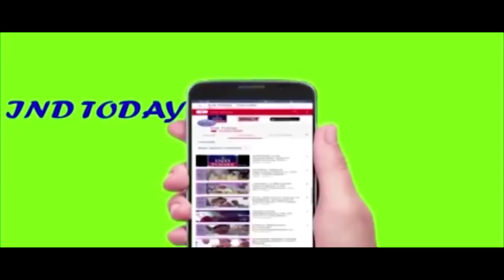Esa Misri files Nomination against Akbar Owaisi | Esa Bin Obaid Misri | Chandrangutta Constituency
4tv khabernama today live, Hyderabad Videos, sharpindiansnewspape,  india news hindi, india news urdu, india news channel,  india news today, latest news aaj tak, Google News,